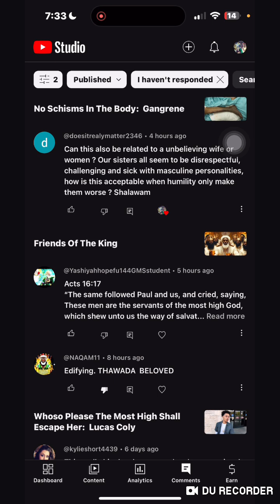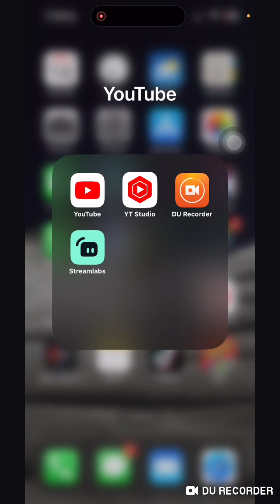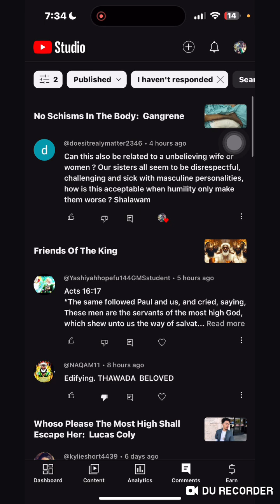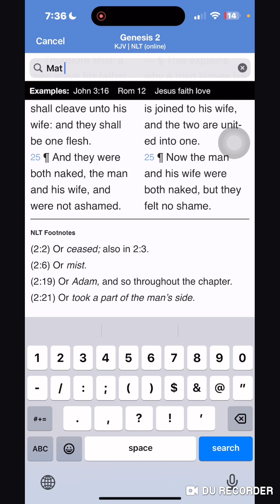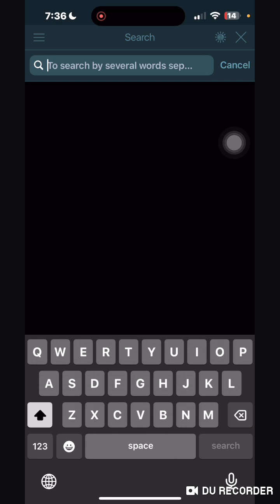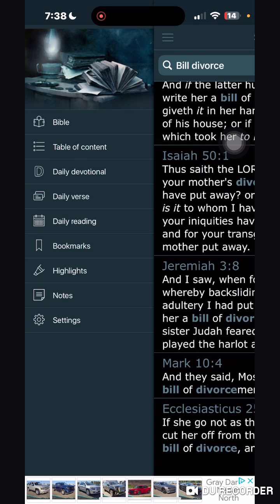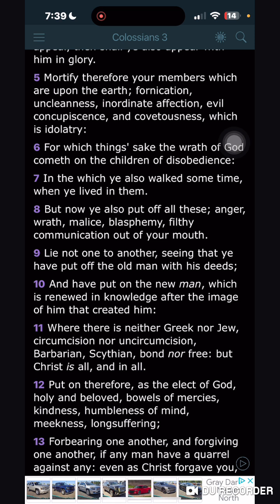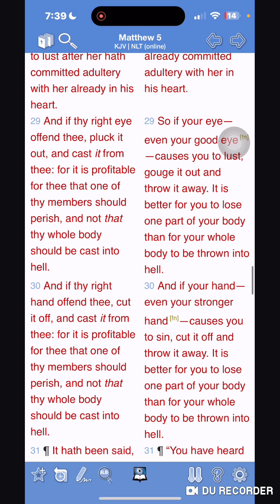Addressing The Comment Board: Mat 5:29-30